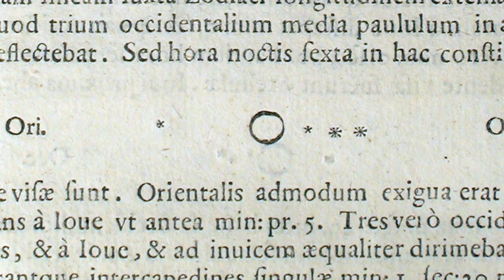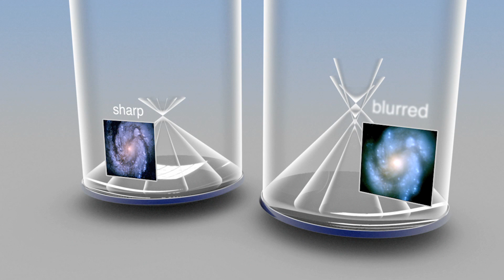Hubble's History Told by Hubble's Scientists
... Hubblecast 41: Hubble's History Told by Hubble's Scientists

Hubble's history of scientific breakthroughs has made us think afresh about our Universe. But behind the astronomical successes is a rollercoaster ride of scientific and technical challenges going back decades.

The Hubblecast caught up with some of the key players in Hubble's history, including an astronaut, a Nobel Prize winner and one of the scientists who diagnosed Hubble's blurred vision in 1990. In this episode, narrated by veteran ESA scientist Bob Fosbury, they tell Hubble's story through their personal experiences.

Venice is just a few centimetres above sea level, about as far from space as you can get. But in 1609, Galileo Galilei brought this city a bit closer to the stars when he gave one of the very first demonstrations of his telescope. A few months after that, he discovered Jupiter's moons, Io, Ganymede, Callisto and Europa. Four centuries later, another telescope is making history here, as scientists gather to discuss the latest results from Hubble.

Hubble was launched in 1990. And that's of course when its history of scientific discoveries starts. But Hubble's history isn't just about science and technology. Like Galileo's story, it's also one of politics, money ... and extremely smart people doing very difficult things.

Bob O'Dell: "I became the first project scientist for the observatory in 1972. And as such I was the scientific leader for this observatory throughout its design and much of its construction. Difficult decisions were the normal thing in the early days. Because in the early days we were often dead as a programme, and then we would be revived. Probably in the most difficult decisions were the simplifications that we had to make. For example, originally the design was for a 3-metre aperture observatory. But in order to save money, we had to reduce it to its final size of 2.4 metres."

While the Hubble team hacked away at the technical problems and struggled to stay on budget, a political storm was brewing in Washington DC. Politicians were alarmed by the rising costs, and told NASA to find an international partner.

David Leckrone: "So early collaboration with Europe was absolutely critical for the Hubble Space Telescope even to be started.There was a lot of controversy within the United States Congress about whether this programme should be funded or not. And it was a huge boost to the support of the programme in our own Congress because there was a sense that there would also be collaboration and support from outside and in particular from Europe."

Duccio Macchetto: "At a different level, we saved the project. I mean, the fact that ESA was a partner of NASA saved the project a number of times before launch, and I believe that we also helped a lot after launch, when the spherical aberration was discovered. The fact it was an international project meant it was much harder for the politicians in the US who wanted to kill the Hubble Space Telescope to do so."

Hubble survived the politics, only to be derailed by optics. Spherical aberration -- a flaw in the main mirror -- meant that the telescope couldn't focus properly. Where Hubble's images should have been razor-sharp, astronomers instead struggled to make out the fine details of their observations.

Sandy Faber: "I look back on the days when we diagnosed the spherical aberration as simultaneously the most exhilarating and depressing days of my scientific career. Because, for the better part of two weeks, we were puzzled as to why this telescope wasn't performing and it became a scientific problem that scientists had to solve. But in a great irony in the process of solving it and finding out what was wrong we also unearthed this enormous, monumental disaster."

Though nobody had predicted a problem with the mirror, Hubble was designed with the unexpected in mind. It's the only space telescope ever launched that was meant to be serviced in space. This meant astronauts were able to return to Hubble to fix the problem. They've been back another four times to carry out repairs and install upgrades. Risky, difficult and exciting in space, these Hubble repair missions are nail-bitingly tense for the team here on Earth too.

And so from planning, to launch, to repair, Hubble's history has been a rollercoaster of highs and lows. With the telescope recently serviced, Hubble has more years in it still. And scientists are already preparing what comes next.

The first galaxies. The first stars. The formation of stars. The evolution of planetary systems and the hunt for exoplanets' atmospheres. These are some of the things we can look forward to seeing in the years to come.